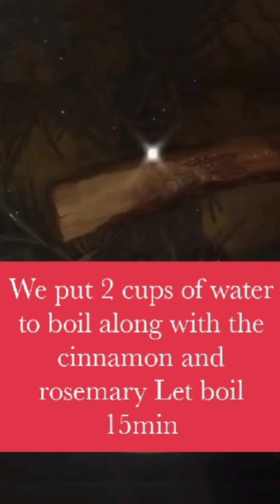How to control hair fall|Solutions for Hair Loss|SIDRAS GALLERY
Hi Friends !
 Welcome to best hairstyle channel SIDRAS GALLERY . Hope you guys liking my daily update of hairstyles . Here you find different styles ,ideas,tricks, solutions etc all about fashion